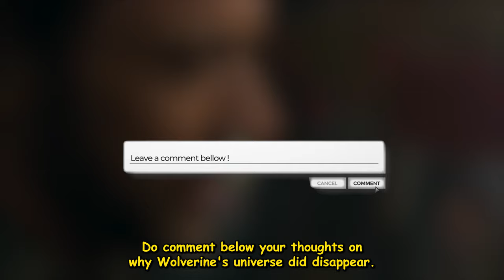What Really Destroyed Wolverine's Universe?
I uncover the truth behind Wolverine's universe